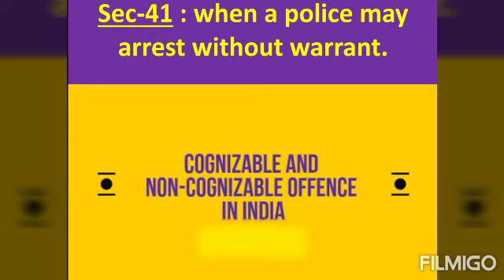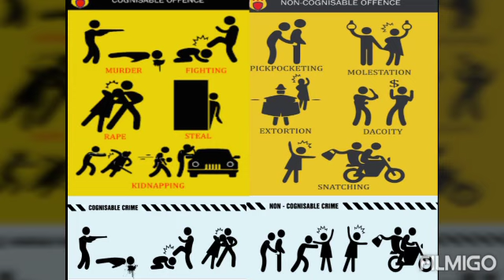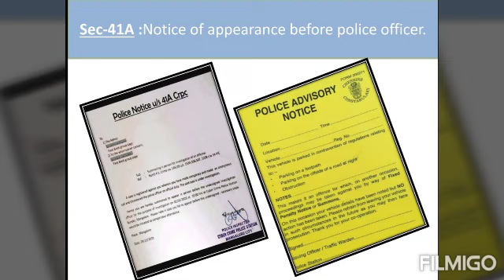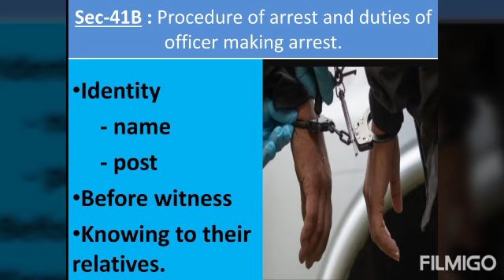Arrest of Person Section 41 to 60 A of Crpc,1973 (Part -1)